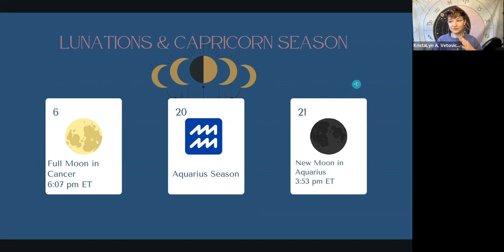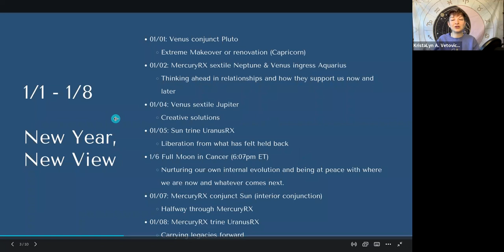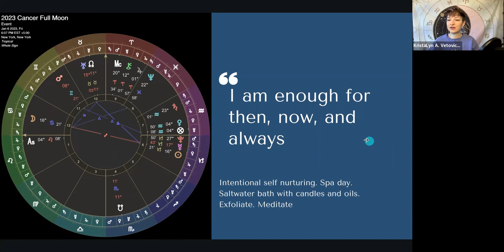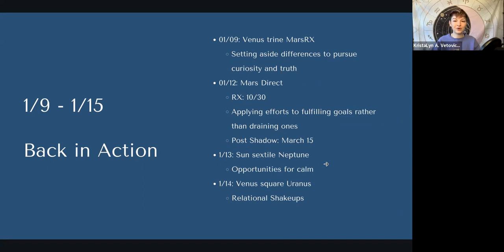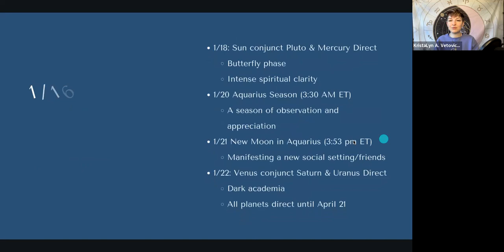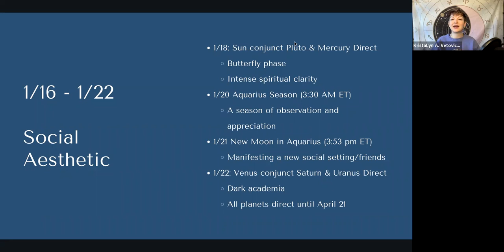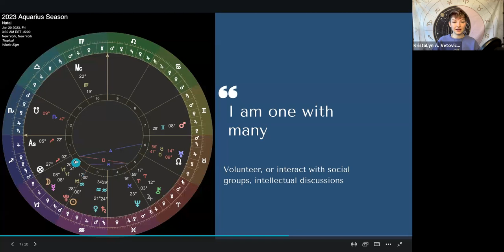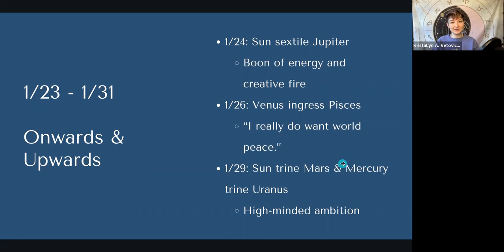January 2023 Astrological Overview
Feel free to use the linked timestamps below for easy navigation and follow The Alchemist's Inkwell Podcast at @TheRealKristaLyn on TikTok/IG for information and daily energy updates!

TRANSIT DATES & TIMESTAMPS:
Full Moon in Cancer 14:56
Aquarius Season 28:39
New Moon in Aquarius 31:00